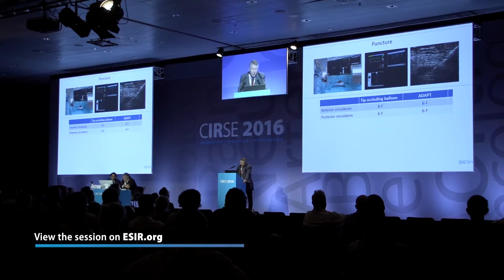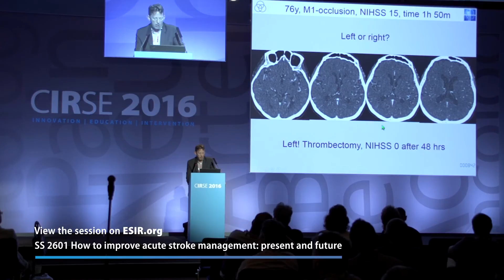The Emerging Role of Endovascular Stroke Therapy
Stroke is the prevalent cause for disability among adults in the industrialised world and one of the most common causes for death globally. At CIRSE 2016, we spoke to Dr. Tommy Andersson, Prof. Klaus Hausegger and Dr. Raman Uberoi about the clinical management and current therapy options for acute ischaemic stroke patients.

To learn more about endovascular stroke therapy, check out the topic package in our Library